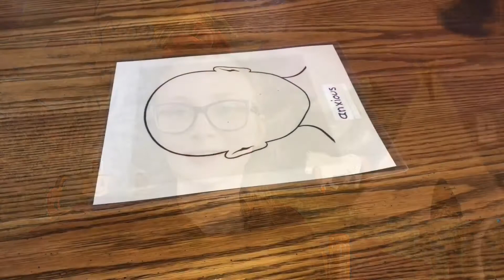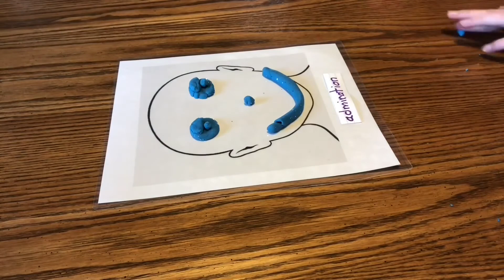Emotions in Writing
Today we are discussing what emotions are and what they can look like on characters. Answer the question for a chance to win a dream catcher!